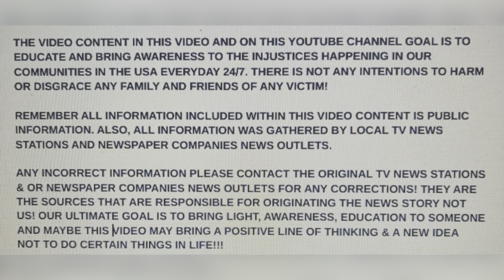AN ATTORNEY GETS CAUGHT UP AFTER TRYING TO HIRE HITMAN TO KILL EX-WIFE! MAY 1, 2024 HOUSTON, TEXAS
EX-HUSBAND GOT CAUGHT UP!!! AN ATTORNEY GETS CAUGHT UP AFTER TRYING TO HIRE HITMAN TO KILL EX-WIFE! MAY 1, 2024 HOUSTON, TEXAS

YOUTUBE.COM/@realwomenmurdersnotfiction9264